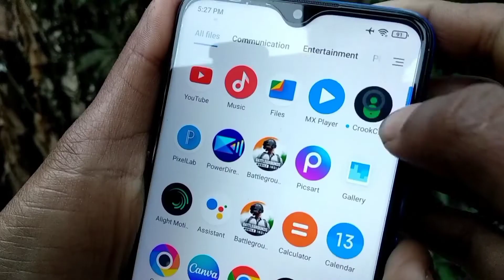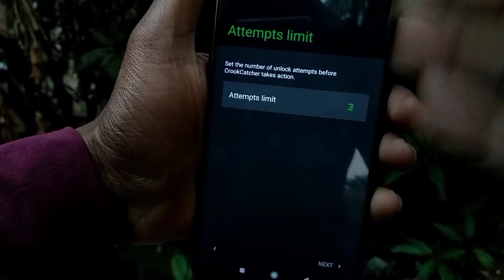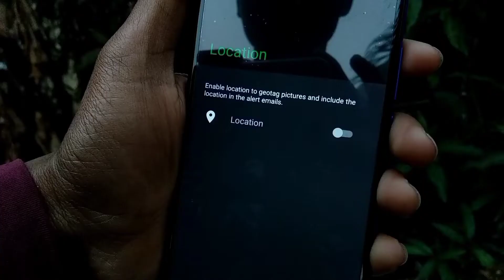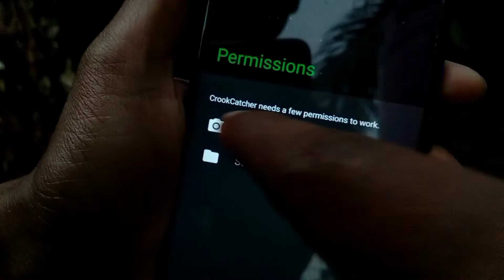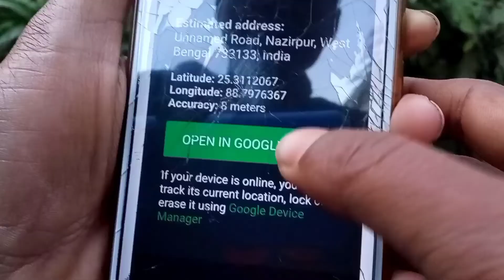How to Track Stolen Phone | IMEI Tracking | How to Find My Lost Mobile 2022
✍️.. ... আজ এই ভিডিওতে আমি আপনাদের দেখাবো

     এই ভিডিওটিতে আমি একটি গুরুত্বপূর্ণ বিষয় নিয়ে কথা বলেছি, আপনার ফোন হারিয়ে গেলে বা ফোন চুরি হয়ে গেলে আপনার হারানো ফোনটি পুনরুদ্ধার করতে পারবেন? আপনার হারানো ফোন ফিরে পেতে, ধাপগুলি অনুসরণ করুন।

        ✍️.. ... দেখেনিন সমস্ত বিস্তারিত তথ্য ...

           👇______Translate______👇

✍️.. Hello friends ... today I will show you in this video

     In this video I talked about an important topic, can you recover your lost phone if it is lost or stolen?  To get your lost phone back, follow the steps.

             ✍️... Find Out All The Details ...

__________________ USE____________________
➡️ Flipkart - Boya By - M1- ⤵️

➡️Amazon - RGB Light -⤵️
AQUA KMI 50 Watts Flood Light, Multicolour, Round

➡️Amazon - Digitek 9Feet Light Stand Link⤵️
DIGITEK® (DLS-9FT) Lightweight & Portable Aluminum Alloy Light Stand for Ring Light, Reflector, Flash Units, Diffuser, Portrait, Softbox, Studio Lighting & More Ideal for Outdoor & Indoor Shoots

➡️Flipkart - Microphone Link⤵️

➡️ Flipkart - Link - Black Background Screen Link⤵️
Take a look at this Stookin 8 x12 FT Black LEKERA Backdrop Photo Light Studio Photography Background Reflector on Flipkart

___________________My____________________

🙏________Tech With Bangla_______🙏